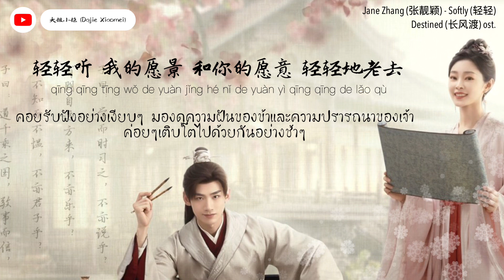Thaisub [Destined Ost.] Jane Zhang - Softly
Singer: Jane Zhang (张靓颖)
Title: Softly (轻轻)
Ost: Destined (长风渡) / สยบรักจอมเสเพล